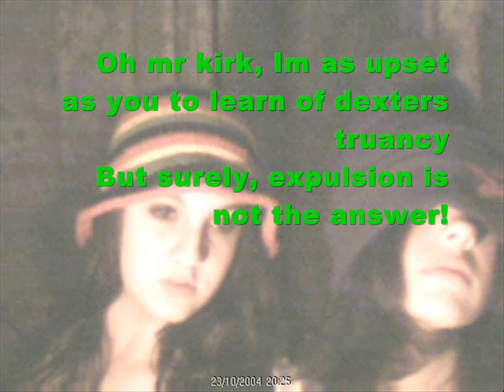video for kat.